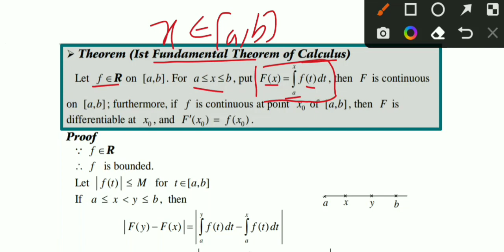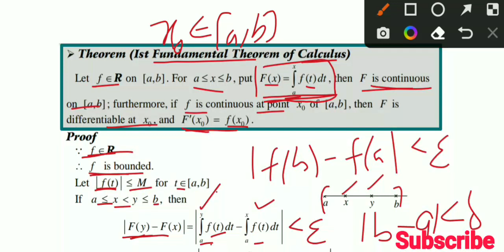First Fundamental Theorem of Calculus , Real Analysis -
First Fundamental Theorem of Calculus